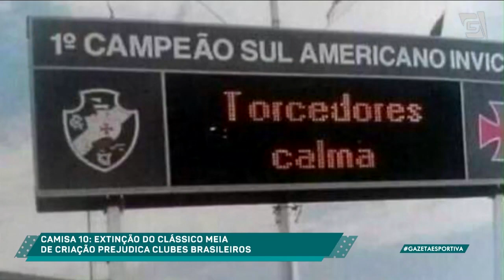Programa Completo (11/08/20) - Casos de covid-19 mostram que iniciar o Brasileirão foi precipitado?